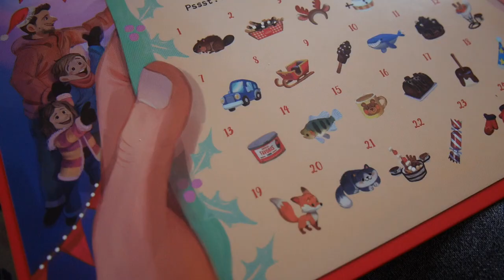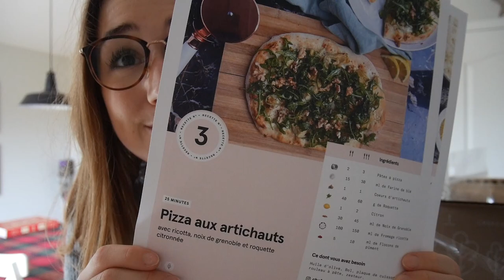Ma dyson + mon avis - VLOGMAS 18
Mes liens personnalisés et rabais:
Articles souvent questionnés